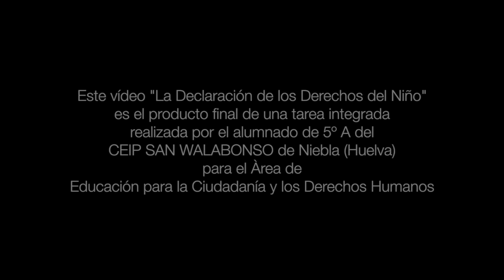Declaración de los Derechos del Niño 1959 - 5º A CEIP SAN WALABONSO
Este vídeo trata sobre la Declaración de los Derechos del Niño de 1959.